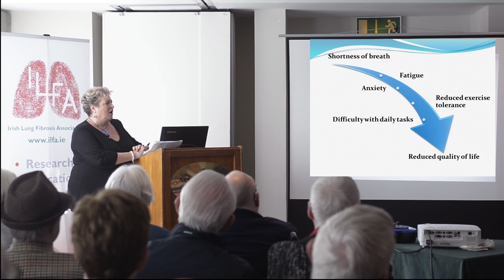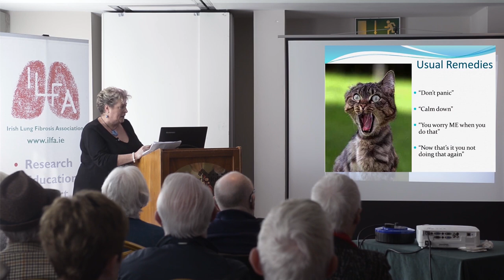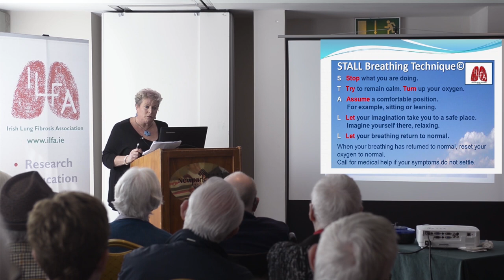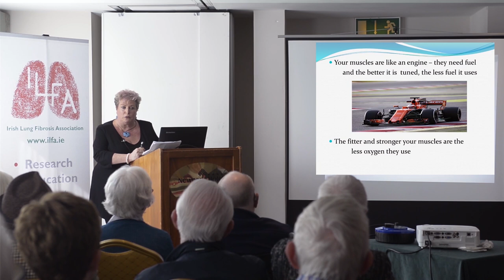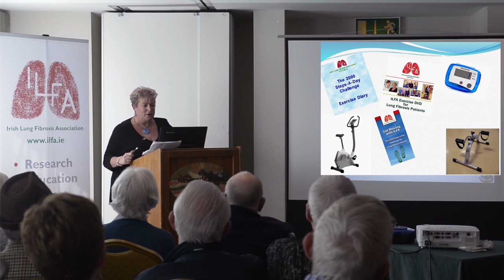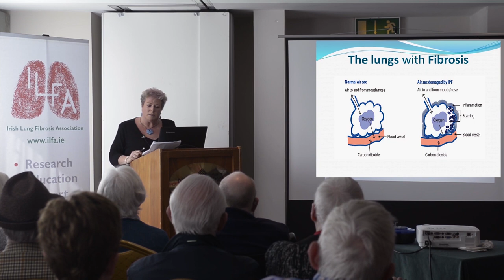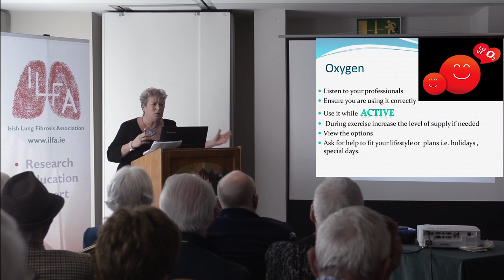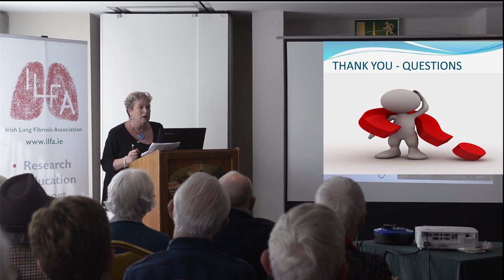ILFA Patient Information Day, Kilkenny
Irene Byrne